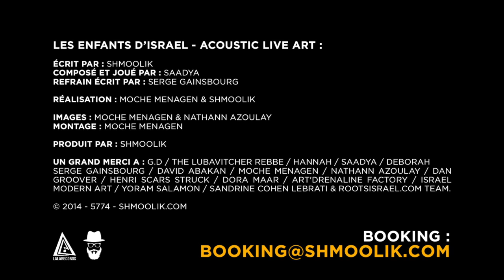SHMOOLIK & SAADYA - Les Enfants d'Israel / Acoustique Live Art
Ecrit par : Shmoolik
Composé et joué par : Saadya
Refrain écrit par : Serge Gainsbourg

Réalisation : Moche Menagen & Shmoolik
Images : Moche Menagen & Nathann Azoulay
Produit par : Shmoolik

"Le monde repose sur trois choses : la justice, la vérité et la paix."
Le rap des Enfants d'Israël, vif et incisif, s'inscrit dans la tradition du cantique biblique. Hymne intimiste, c'est un message semi confidentiel, composé dans un élan d'âme juive exaltée par des mots-étincelles, flèches incandescentes qui dénoncent calomnies, trahisons, décadence. Vibrations 'hassidiques et pulsations d'un rap sans vulgarité ni violence -- rien que l'ardeur, rien que la candeur et l'insoumission mêlées aux rythmes des Enfants d'Israël. En ce concept quasi mystique, les armes sont de lumière. Les Enfants d'Israël veillent sur le peuple qu'ils défendent à coups de traits-éclairs et de notes-foudre. Combattants pacifiques, lyriques ou graphiques, les fils d'Israël célèbrent l'alliance avec la vie et la paix, à la lumière des âmes éblouissantes, sous le soleil, exactement...